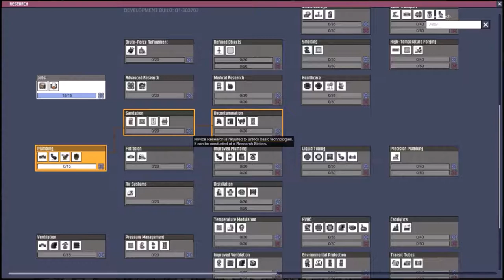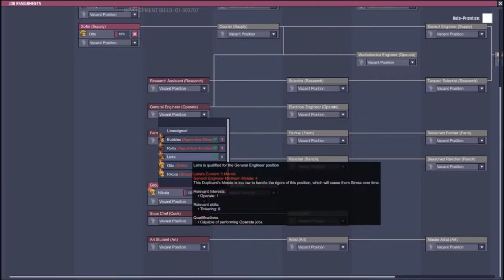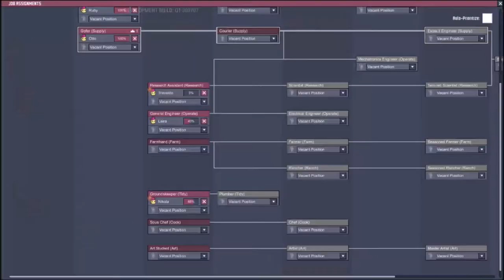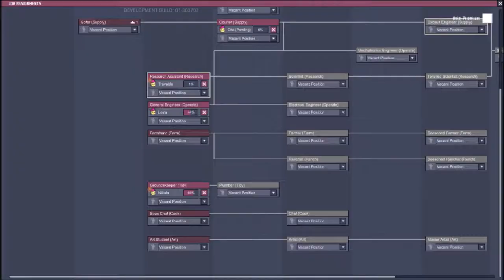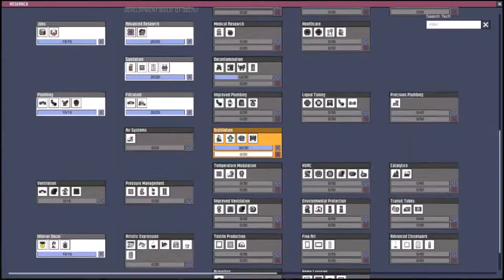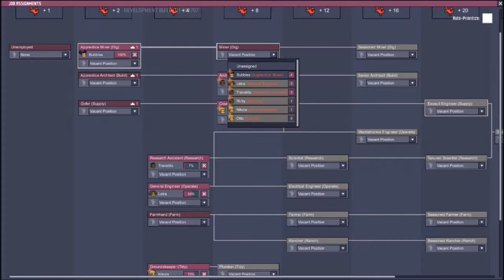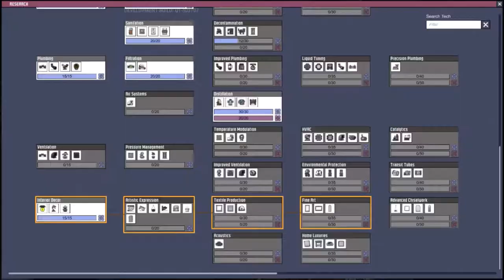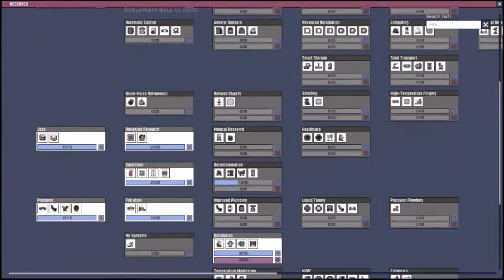Oxygen Not Included #2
Sorry people my recording software decided to not record my voice this time. So I have done voice overs at 0:00 to 3:00, 8:02 to 9:23, 32:00 to 34:41.
Next episode, Episode 3 I should have all audio and recording sorted out. So I look forward to seeing all you guys then.
Game | Oxygen Not Included
Server | N/A
Emulator | N/A